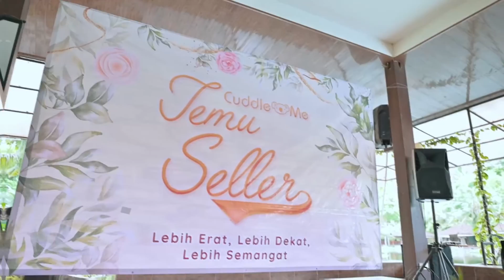Temu Seller CuddleMe - Yogyakarta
Bundaaa… intip lagi yuk keseruan Temu Seller yang kali ini diadakan di Daerah Istimewa Yogyakarta. Seru banget jadi reseller nya CuddleMe selain dimanjakan ilmu baru tentunya juga punya relasi baru huehehehe, yuk deh bun tunggu apalagi? Join jadi reseller CuddleMe sekarang dan dapatkkan berbagai keseruanya!!!